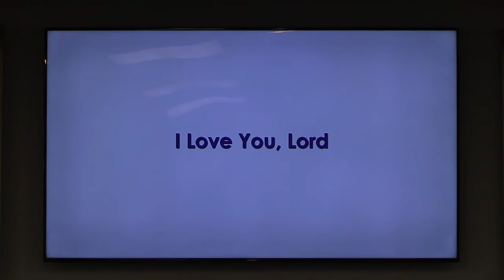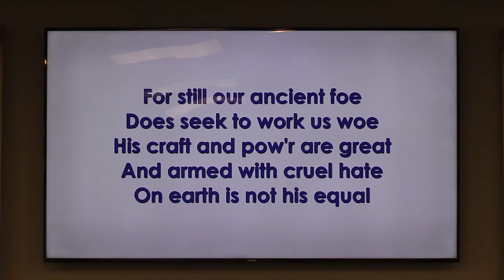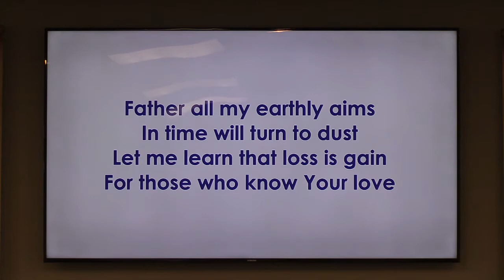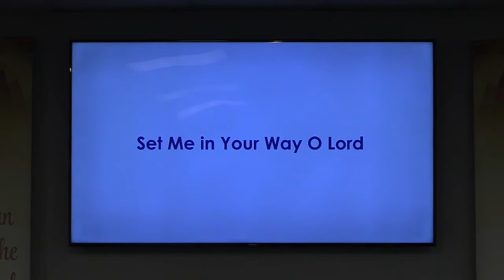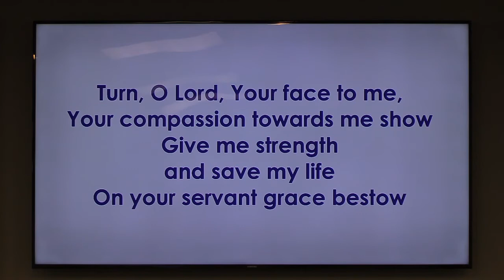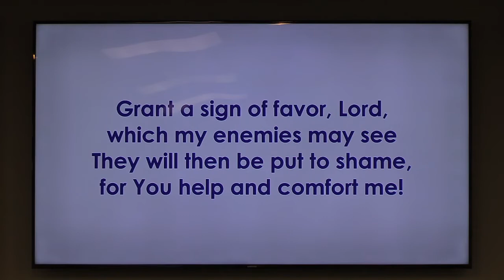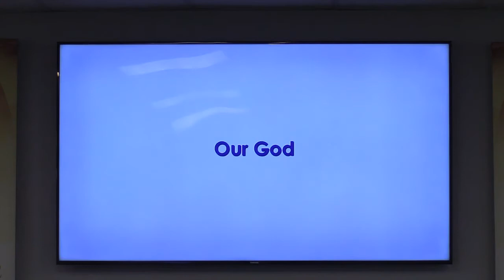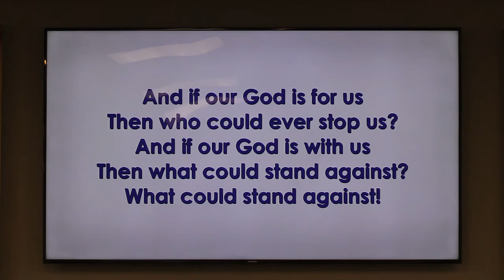A Prayer of David (Psalm 86) - Full Service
Pastor Jeff Lewis preaches on Psalm 86.  This is the recording of the full service.